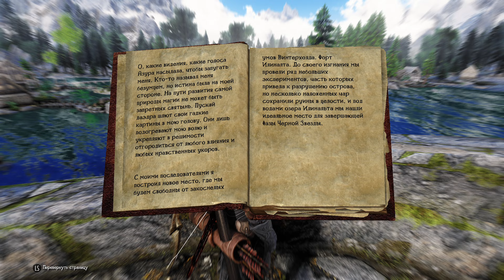SKYRIM: SE ➤ Прохождение с Модами (1100+) ─ Часть 97: Чёрная Звезда ➤ СКАЙРИМ NEXT-GEN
Играем в Скайрим со сборкой более 1100 модов! Прохождение записано на ПК (PC) в 4К 60FPS!